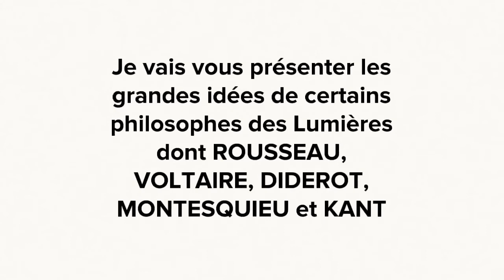Les grandes idées des philosophes des Lumières par Ysia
travail réalisé sur Spark Vidéo, novembre 2016, collège Waldeck-Rousseau